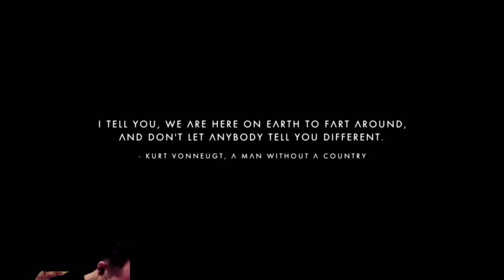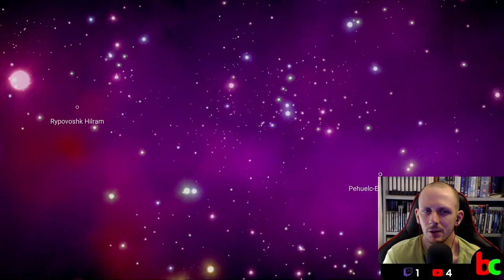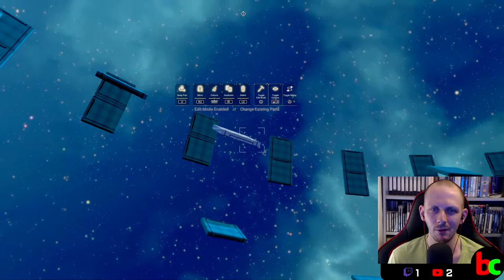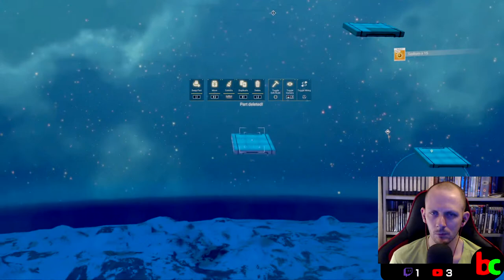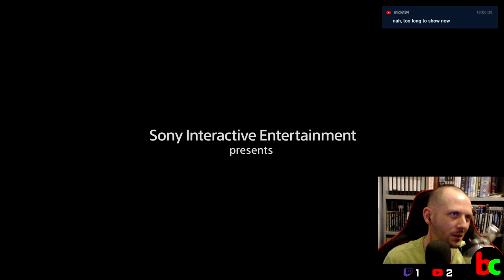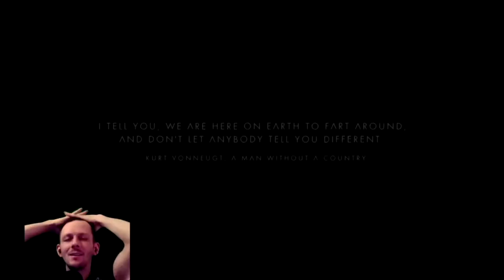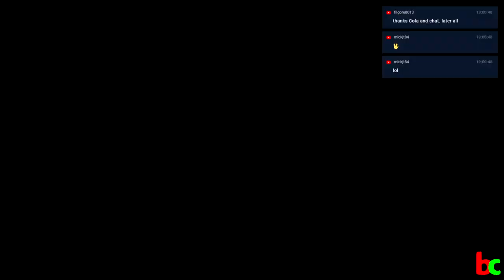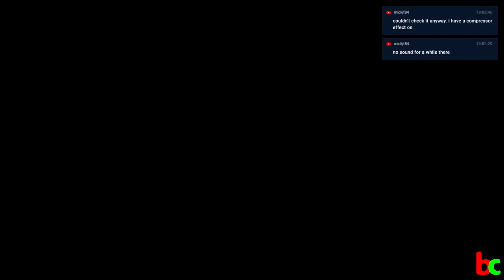NO MAN'S SKY 3.98 PS5 Galactic Birdhouse Base Build #3 IN THE COLA HUB! NMS Gameplay Live Stream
We're finally here in the Cola Hub! Years in the making (and not making anything for years) has brought us here...THE GALACTIC BIRDHOUSE!

Things you can expect during my streams:-
-Hardcore permadeath rules sets, where I restrict myself to limited inventory slots and technology. Often I play hudless for extra difficulty.
-Chilled out, no rules exploration gameplay, where I wander around planets.
-Ship hunting and cataloguing their stats for future travellers to buy.
-Creative glitch base building. Using useful glitches it is possible to make far more impressive bases. So far I've created one major base, Starbug from Red Dwarf. I have many more planned, including The DeLorean time machine from Back to the Future.
-Live patch notes for new updates. (Current version 3.97)

My live streams are usually about 4 hours long every weekday from around 1-2pm GMT. I play on PS5.

No Man's Sky (NMS) is a procedurally generated space exploration survival video game by developers Hello Games. First released in 2016, receiving multiple free updates, the game has grown in popularity, and has amassed a strong community of fans.

All donations will go into a slush fund in Monaco...I mean, straight back into the channel!